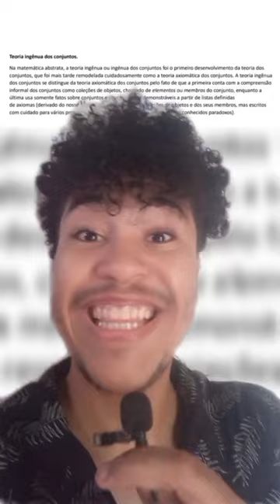Conjuntos: aula #025 | Teoria ingênua dos conjuntos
Não deixe de conferir nossa playlist completa de resolução de questões!

Ela está repleta de problemas intrigantes que vão testar seus conhecimentos e ajudá-lo a se preparar para qualquer desafio matemático que surgir pelo caminho.

Não se esqueça de se inscrever e ativar as notificações para não perder nenhum dos nossos shorts e vídeos!

Pronto para embarcar nesta jornada matemática conosco? Então clique no play e vamos começar! Não deixe de conferir nossa playlist completa de resolução de questões!

Pronto para embarcar nesta jornada matemática conosco? Então clique no play e vamos começar!